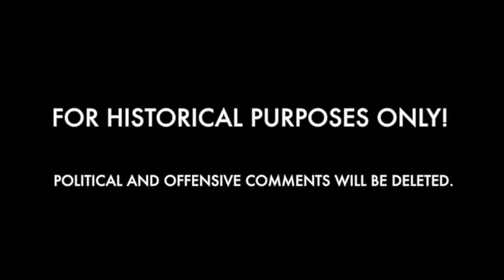LUPANG HINIRANG - Philippine Presidential inaugurations 1949-2022 (UPDATED!)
FOR HISTORICAL PURPOSES ONLY! OFFENSIVE AND POLITICAL COMMENTS WILL BE DELETED.

(UPDATED!)

Last July 4, I have compiled videos of the Philippine National Anthem, "Lupang Hinirang", being sung in all Philippine presidential inauguration and have uploaded it. I only used all clips existing in YouTube from Elpidio Quirino being the oldest (1949) up to the very recent one for Bongbong Marcos (2022).

As of July 7, 2022, I have updated and re-edited the compilation by including here a rendition from the 1965 Ferdinand Marcos inaugural which was contributed by "⨂ stupidstickman". A warm thanks to him!

@⨂ stupidstickman